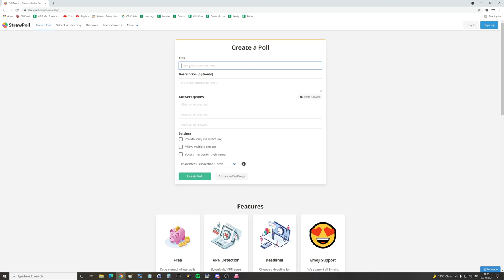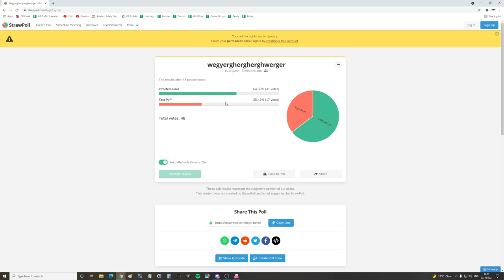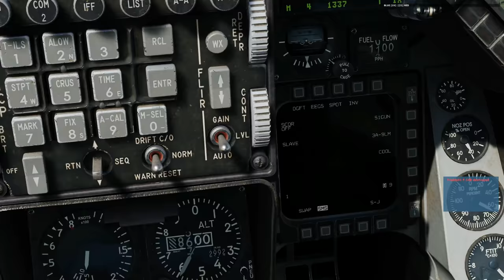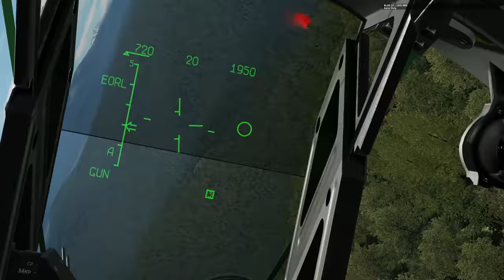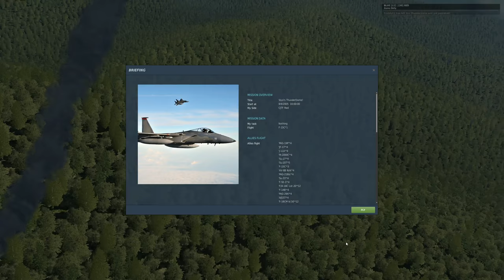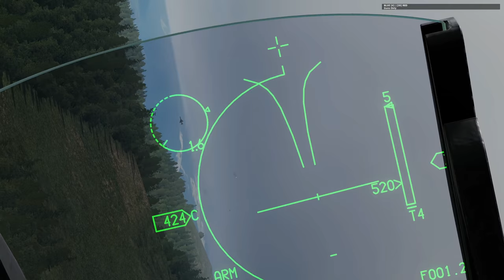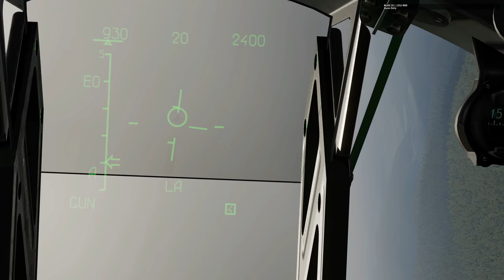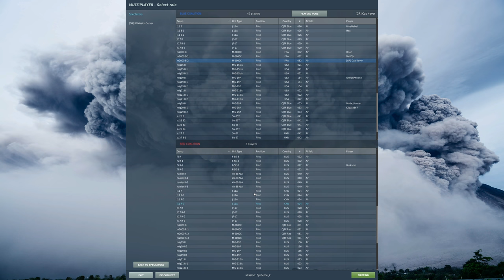*NEW GAME* Infected Johnston Session 1 | DCS WORLD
0:00 Intro
5:45 ROUND 1
21:07 ROUND 2
32:33 ROUND 3
41:52 ROUND 4